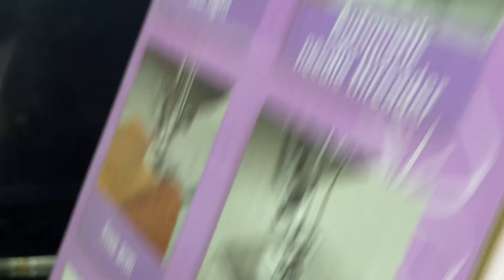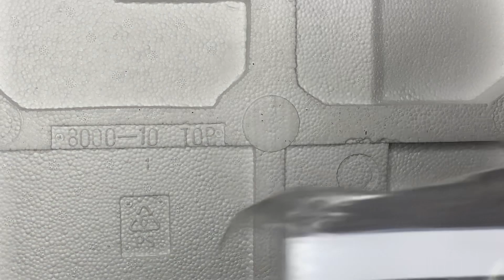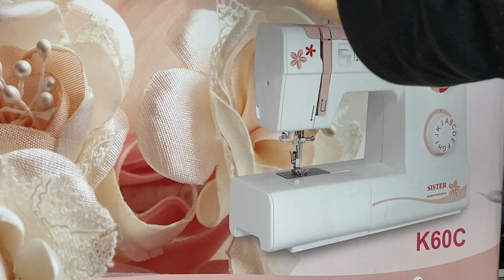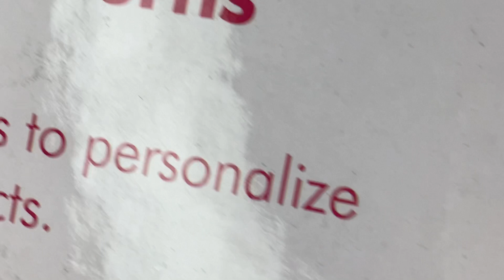مقارنة بين ماكينات خياطة سيستر